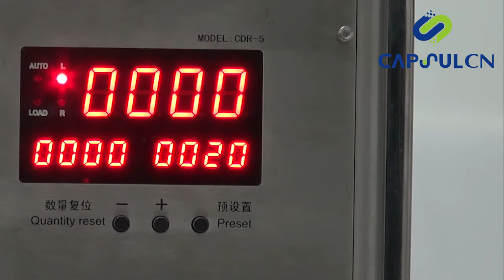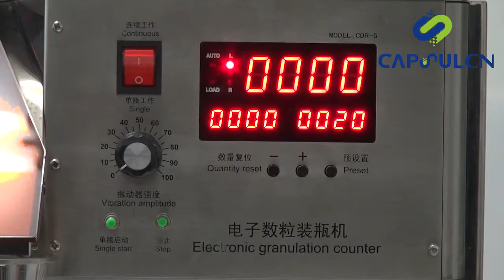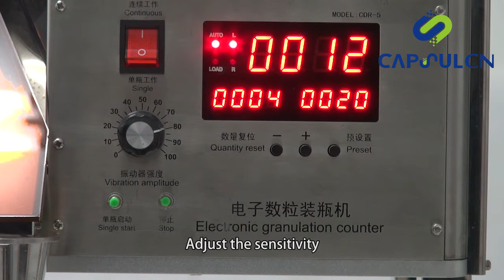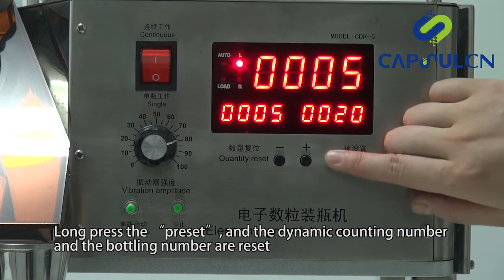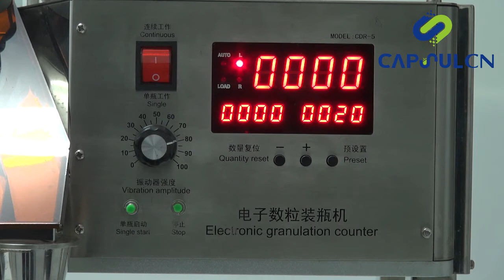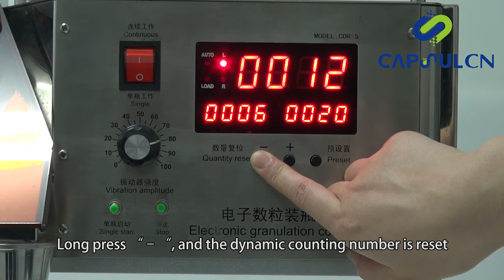CDR-5A counting machine Operation video